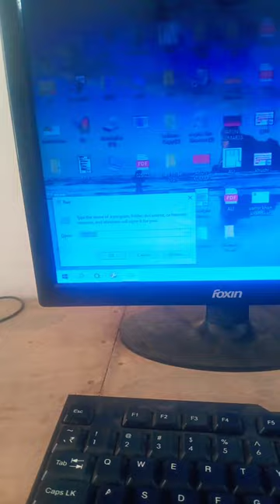Microsoft Wored fans computer